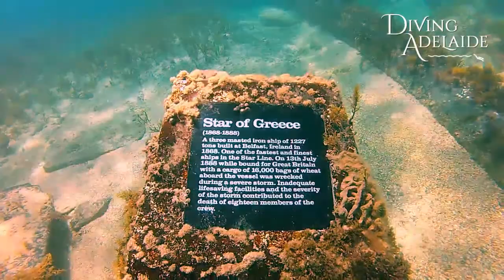Shore Diving at the 125 Year Old Wreck of the Star of Greece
South Australia really has it all. Where else can you simply walk in from the beach, swim out for a bit and dive a 125 year old historical shipwreck like the Star of Greece!

After hearing so much about it, Brett, Denise and Ron went out for a very long dive on the wreck and the reef right next to it. The reef gets down to about 8 metres and is not a bad dive by itself (besides the usual suspects, we found two very uncommon nudibranchs, quite a few crabs, a flathead and some big schools of fish on the reef).

After a nice and cruisy dive on the reef you get to the shipwreck, which actually covers quite a large area (the ship was an iron three master, so it must have been massive!) and there is heaps of life on it!

There used to be a buoy on this wreck, which made it easy to find, but unfortunately that is gone now (November 2013). At low tide though, when we dived it, you can see one of the masts sticking out (only about 40 centimeters or so) which makes the wreck easy to locate. You can also keep heading north along the beach in about 3.5 metres of water and you will find it.

The day we dived it we had beautiful visibility (about 10-15 metres on the reef and more above the sand). We didn't encounter any currents and the water temperature was around the 17 degrees Celsius.

Video shot at Port Willunga
South Australia
24/11/2013

Divers:
Ron van der Marel (Diving Adelaide Owner/Instructor)
Denise Kuijlaars (Diving Adelaide Owner/Instructor)
Brett Blackwell

This video was shot using a GoPro HERO2 in a dive housing